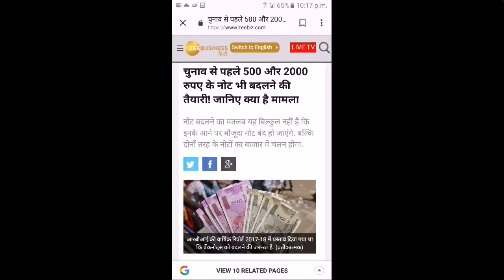New varnish Paint Bank notes before Election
RBI is ready to issue new varnish paints enabled bank notes before General Election